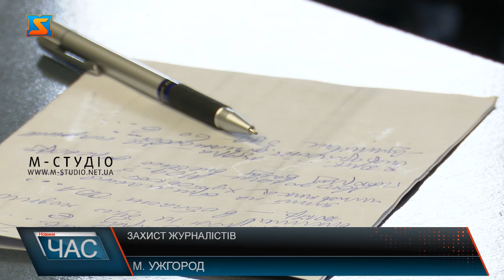Захист журналістів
«Перешкоджання професійній діяльності журналістів у Закарпатті: реакція правоохоронних органів та стан досудових розслідувань» - такій темі присвятили пресконференцію в Ужгороді. Представники ЗМІ краю поділилися  випадками  порушення їхніх прав та спроби перешкоджання професійній діяльності протягом останніх трьох років.